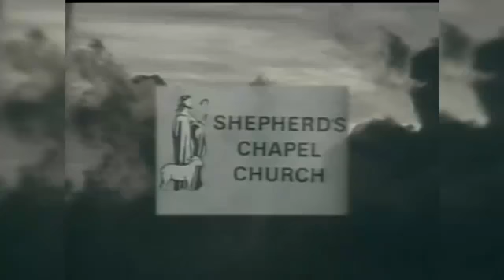Hebrews ~ 1:1 to 2: 4